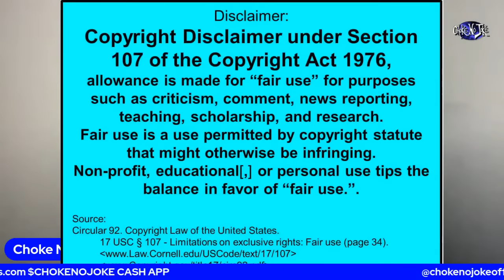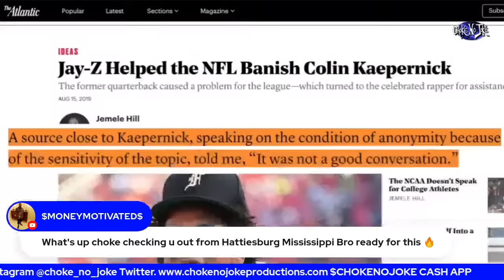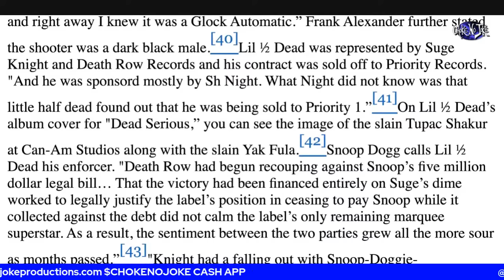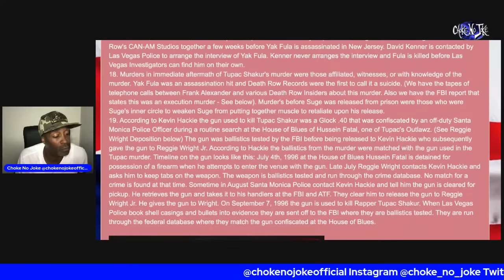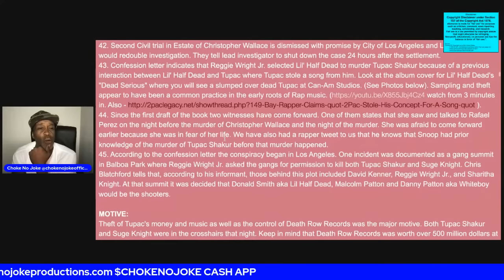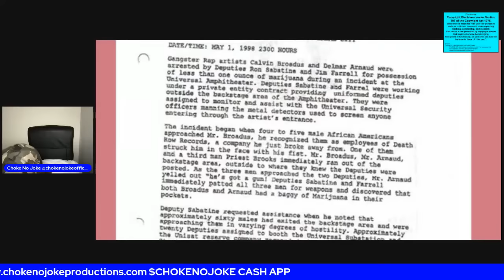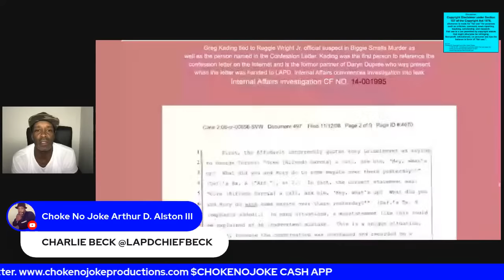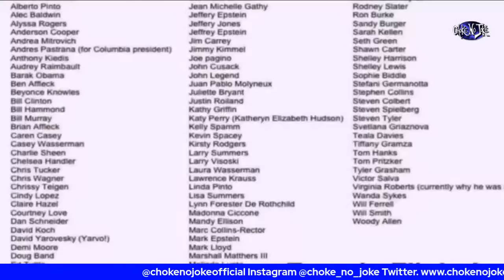THE GHOST OF RUSSELL POOLE HAUNTS REGGIE WRIGHT JR IN DEATH OF 2 PAC & BIGGIE! - CHOKE NO JOKE LIVE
Choke No Joke on the Conspiracy to Kill 2 Pac and Notorious B.I.G. with new evidence to show that Keefe D is a scapegoat and the real killer is on Youtube.